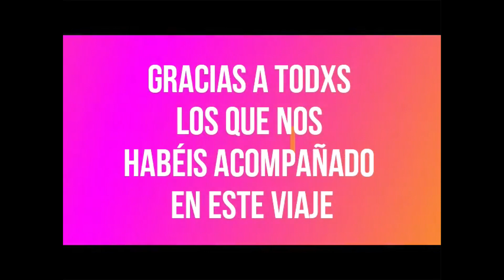Acto de Graduación del Grado en Veterinaria 2019-2020 UCM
Acto de Graduación del Grado en Veterinaria de la Facultad de Veterinaria de la Universidad Complutense de Madrid. Curso 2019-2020